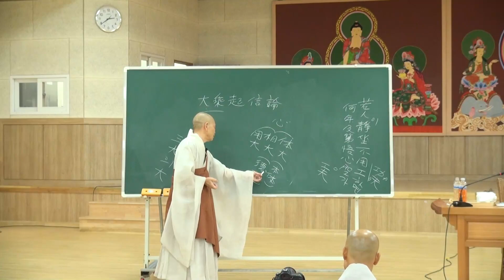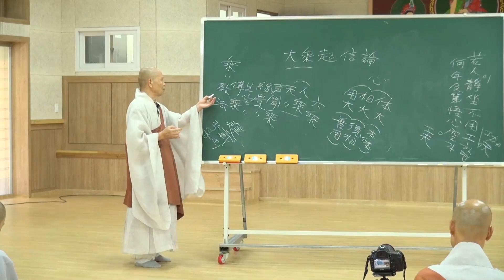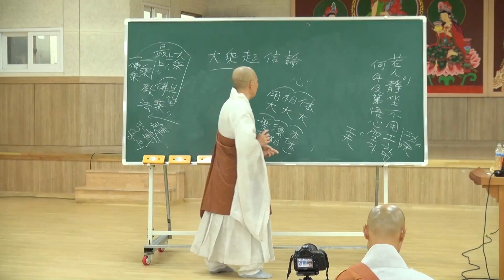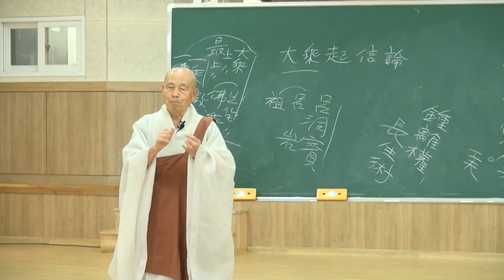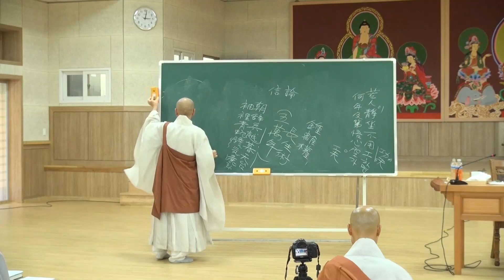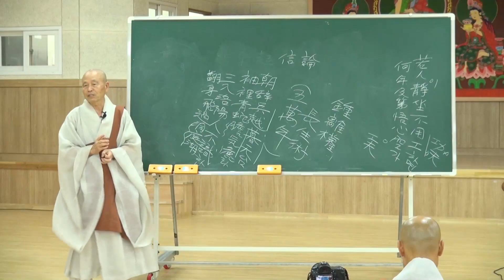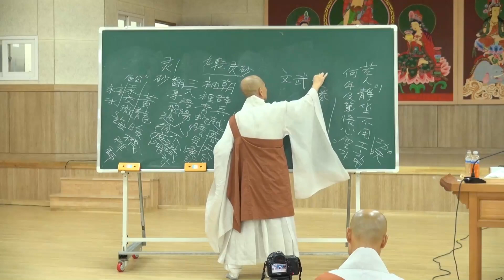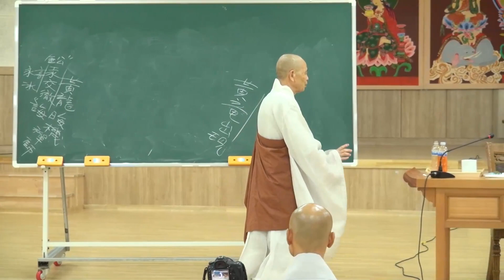각성스님 - (고운사)대승기신론 특강 제3강 - 2. 대승기신론 제목 과 여동빈의 詩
#(고운사)대승기신론특강